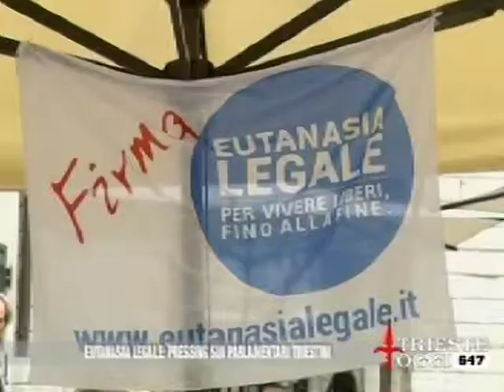Eutanasia legale - Conferenza stampa con i parlamentari triestini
Eutanasia legale - Conferenza stampa con i parlamentari triestini - Trieste Oggi Tv intervista  Marco Gentili (12/09/2014)